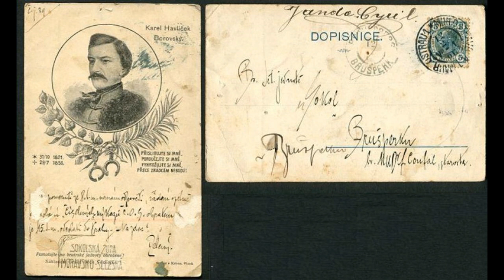Dopisy Karla Havlíčka Borovského z vyhnanství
Karel Havlíček Borovský psal dopisy nejen svému bratru Františkovi z Brixenu do Německého Brodu... Dodnes je tato korespondence z mnoha ohledů kuriózní.

Autor textu: Josef Herink